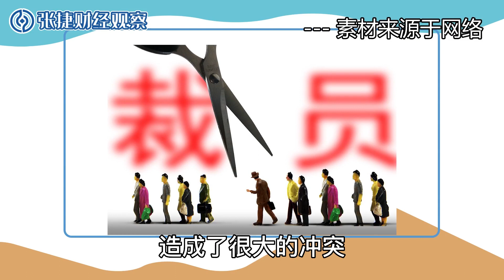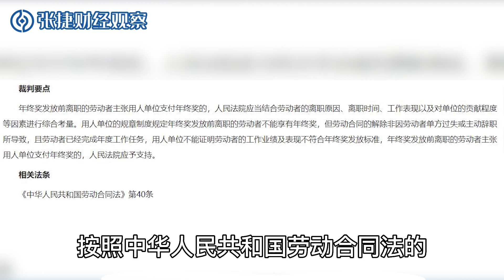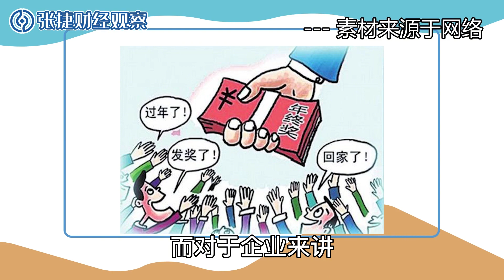【张捷财经】年前离职是否能拿年终奖的劳资博弈